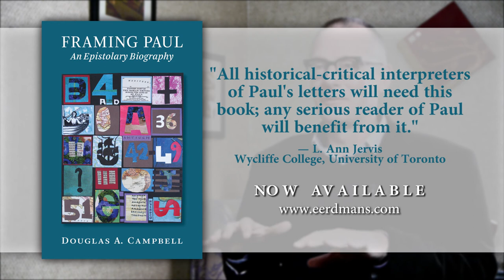FRAMING PAUL by Douglas A. Campbell [Book Trailer]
Framing Paul: An Epistolary Biography by Douglas A. Campbell is a novel, rigorous solution to the long-contested puzzle regarding the composition of Paul's letters.

All historical work on Paul presupposes a story concerning the composition of his letters — which ones he actually wrote, how many pieces they might originally have consisted of, when he wrote them, where from, and why. But the answers given to these questions are often derived in dubious ways.

In Framing Paul Douglas Campbell reappraises all these issues in rigorous fashion, appealing only to Paul's own epistolary data in order to derive a basic "frame" for the letters on which all subsequent interpretation can be built. Though figuring out the authorship and order of Paul's letters has been thought to be impossible, Campbell's Framing Paul presents a cogent solution to the puzzle.

Video Credits
Interviewer & Production Assistant: Jacob Thielman
Producer, Camera Operator, & Editor: Ahna Ziegler